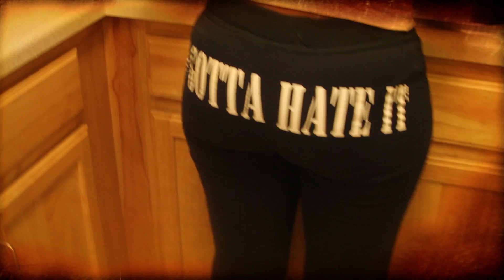U.R.B.Z.-"UNDERSTAND" DIRECTED BY TWO LETTERZ